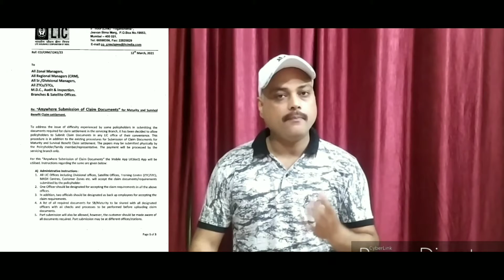LIC Latest Update For Customer || Anywhere Submission Of Clam Documents "For Maturity & Money Back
LIC Latest Update for Customer
Anywhere Submission of Clam Documents for maturity and survival benefit